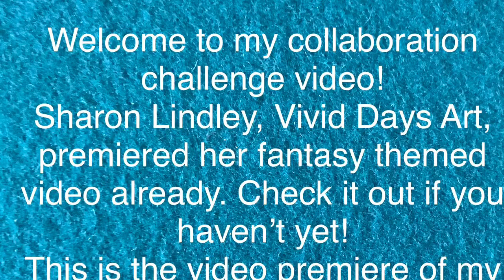(147) TWIN MOON MAGIC (resin, mixed media) challenge with Sharon Lindley, Vivid Days Art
Resin, acrylic pour, mixed media

12x12inch gallery wrapped canvas

Medium used: 2 parts Elmer’s glue all and 1 part water (i.e. 1 cup glue, 1/2 cup water)
Paint mixed with medium to a mound on a mound consistency.

Liquitex gloss varnish.

Acrylic paints used: Sax true flow heavy bodied paint in white and phthalo blue. Decoart extreme sheen ruby, sapphire, 24k gold, silver. Artist loft Payne’s grey, metallic purple. Golden iridescent bronze, copper, violet oxide. Folkart green flash. Metallic green paint marker.

Counter culture diy medium viscosity artist resin. Piñata white alcohol ink. Ranger laguna alcohol ink. Casting craft white pigment paste.

Ultra fine fairy dust glitter. Leobro chunky glitter in gold, mermaid pink, white, blue. Diamond dust glass glitter. Ashland crushed glass.

(everything I have for sale is not in there. I sell most of my work privately.)
If you see a painting or resin piece you like in my videos, or on my Facebook or instagram pages, but it’s not in my shop, email me for the current status.

Song “Elements” by Corinne Corcoran.
Piano, vocals: Corinne Corcoran
Bass: Dave Tracey
Acoustic guitar: Ernie Trionfo
Percussion, autoharp, vocals: Frank Gross